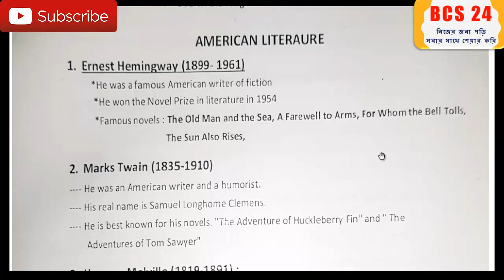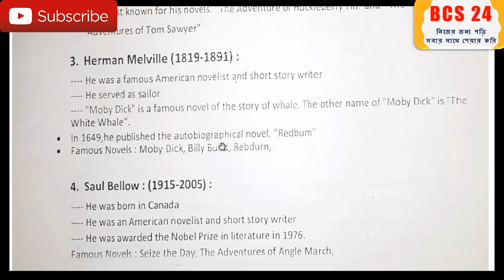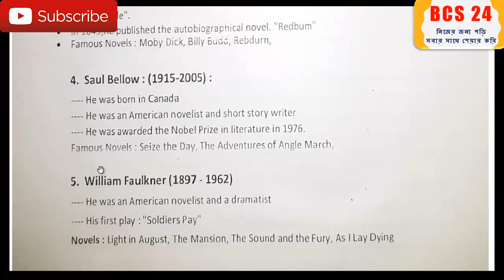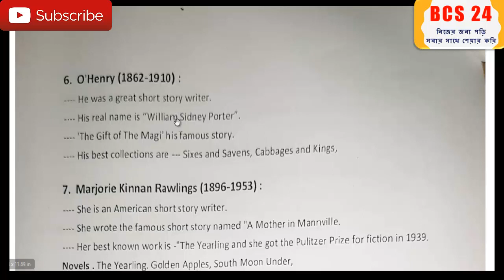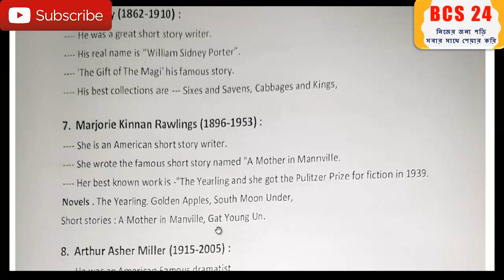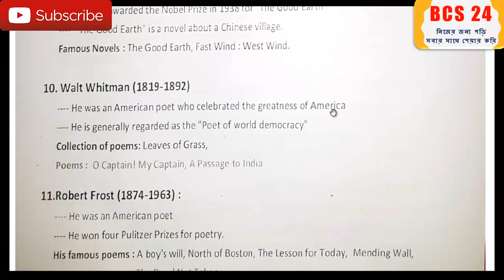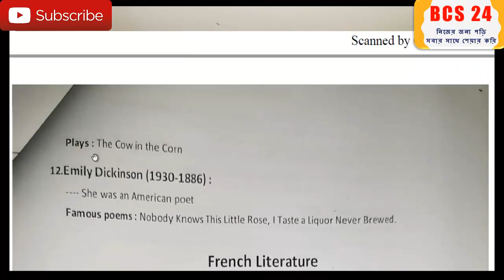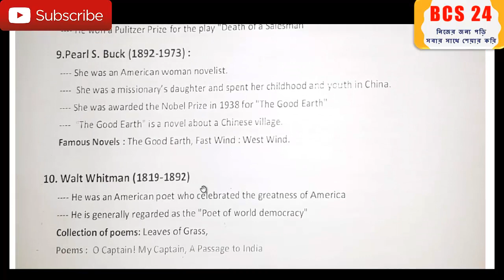English Lectures 8 || American Literature for BCS Preparation